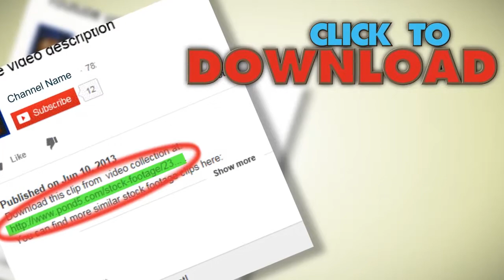Coffee Maker Pours Coffee Into A Cup. Close-Up. Stock Footage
You have watched Coffee Maker Pours Coffee Into A Cup. Close-Up. Stock Footage"